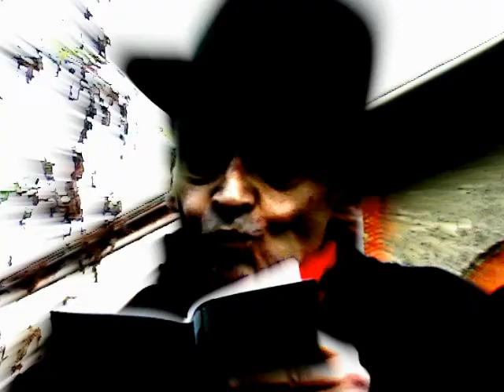Oreste Scalzone legge Artaud 3 di 5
Oreste Scalzone legge Antonin Artaud "per farla finita con il giudizio di dio"
Terni, dicembre 2011

by alphavirus produktion